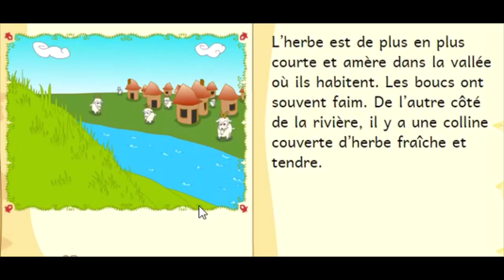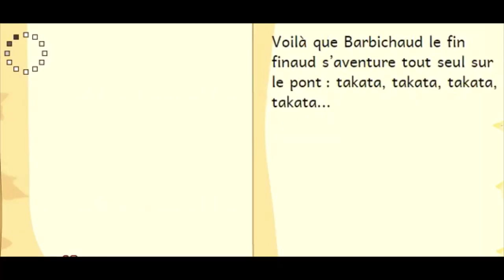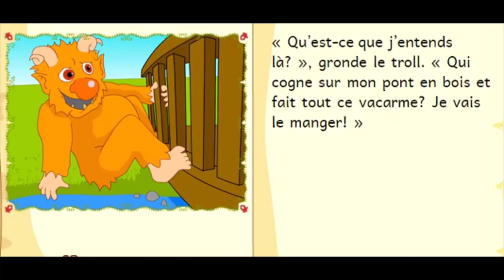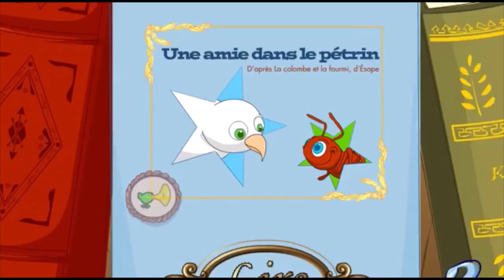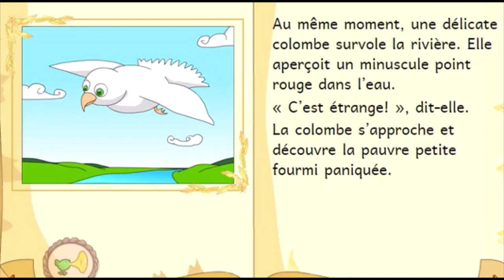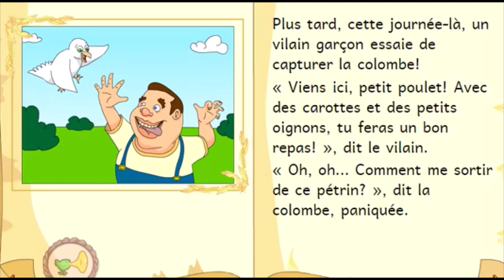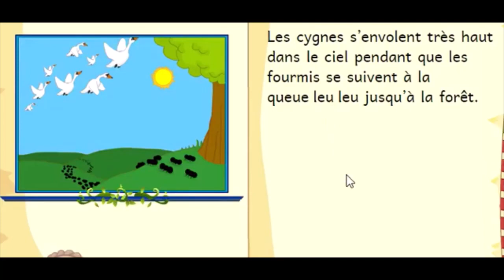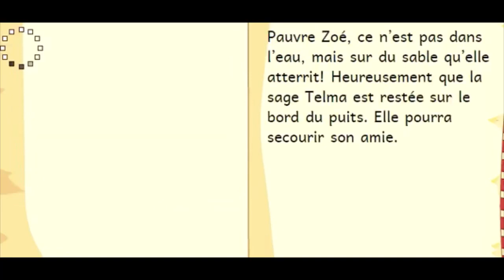Histoires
les trois boucs
une amie dans le pétrin
La grande aventure de Telma et Zoé